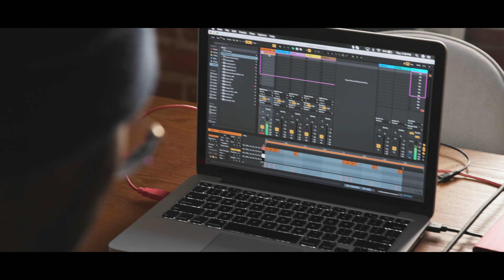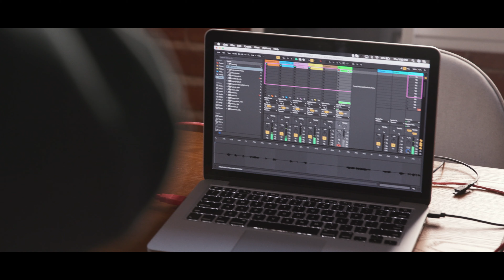Launchpad Pro - Illa J Artist Spotlight // Novation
We caught up with producer, rapper and songwriter Illa J in Los Angeles to discover how the new  Launchpad Pro fits into his workflow. Discover how he uses Launchpad Pro [MK3] in his set-up and learn more about his journey into music production.

Launchpad Pro [MK3] is our most powerful 64-pad MIDI grid controller for producing: both in Ableton Live and with your hardware. It gives you everything you need to create and perform your tracks.

Featuring deeper Live integration and dedicated buttons that get you closer to the Ableton workflow, Launchpad Pro [MK3] is our most advanced grid controller for producing with Ableton Live.  Plus, keep your tracks evolving with the four-track, eight-note polyphonic, 32-step standalone sequencer, get inspired to build harmonies with chord mode and never hit a wrong note with scale mode.

Make Launchpad Pro [MK3] your own. Custom Modes lets you design the perfect controller for your live setup and perform with all your gear, however you want. You can also tailor Launchpad Pro [MK3] to take control of MIDI-compatible hardware and software – with or without a computer.

That’s not all, Launchpad Pro comes with a constant source of inspiration featuring plug-ins, sounds, instruments and effects from AAS, Softube, XLN Addictive Keys, and Klevgrand R0Verb and DAW Cassette- plus membership to Novation Sound Collective.